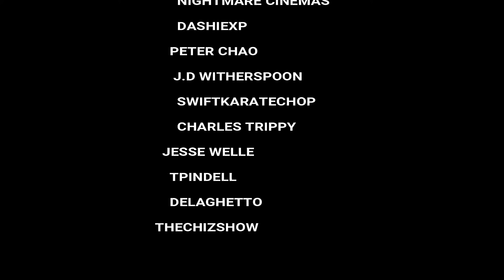ALL DASHIEXP MORTAL KOMBAT EPISODES